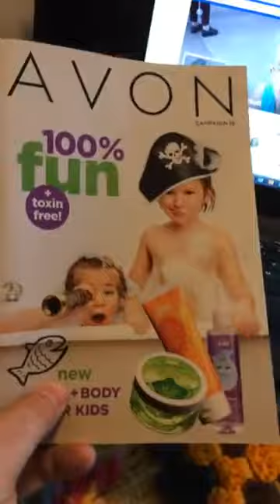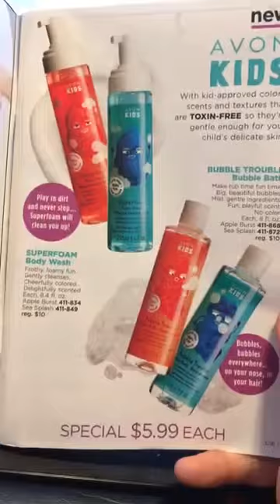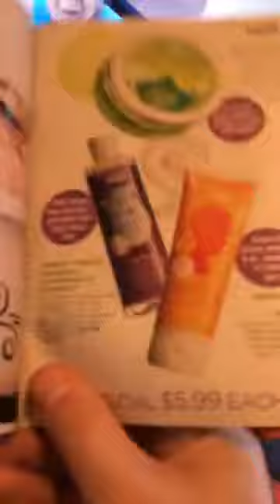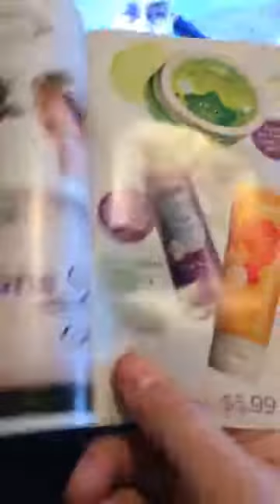Introducing New Avon Kids Bath & Body Products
Introducing new Avon Kids products - with kid-approved colors, scents and textures that are TOXIN-FREE so they’re gentle enough for your child’s delicate skin.